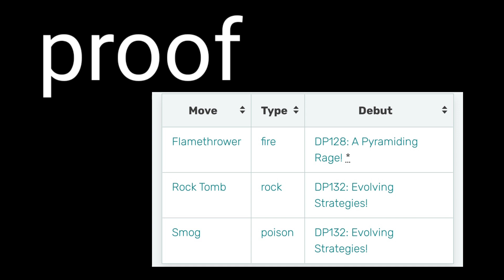Paul's Magmortar moves